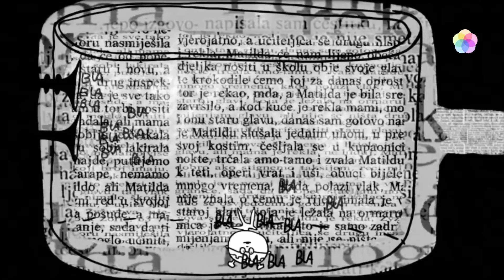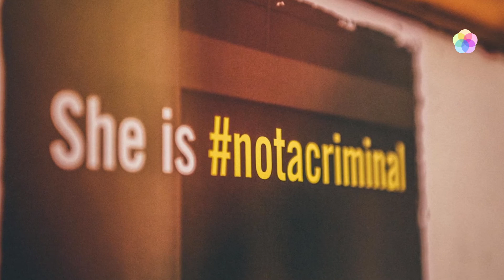Split Pride, Hrvatska može bolje, Međunarodni dan akcije za žensko zdravlje | Zrcalo tjedna